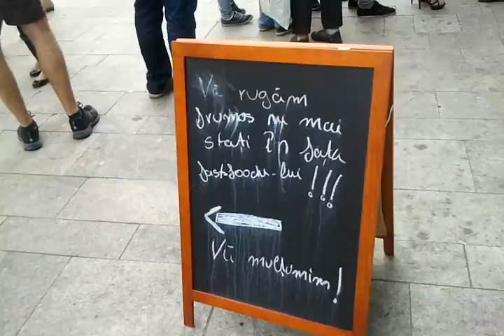coada la donuterie 23 iunie actualdecluj ro